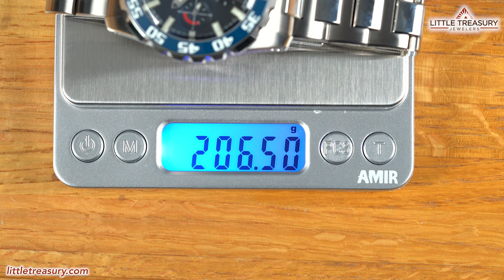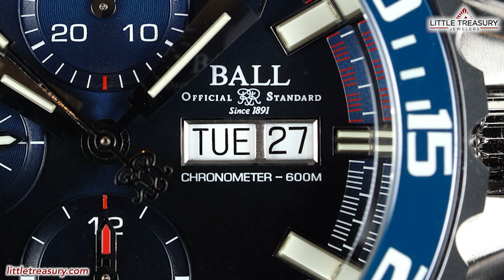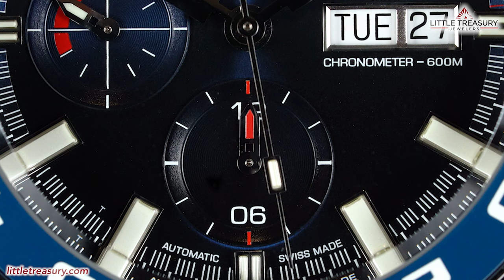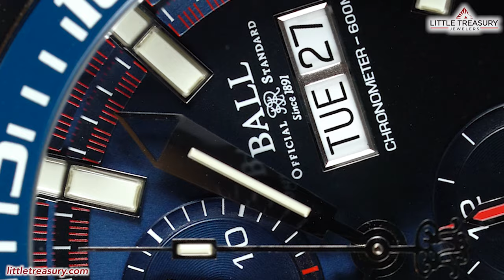Why the Ball Engineer Hydrocarbon NEDU should get your attention!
Chris goes in depth with the Ball Hydrocarbon NEDU, and offers his humble opinion!

Information Correction**
** The inner links on the bracelet are steel. The rest is titanium.
** Top and bottom sub dial hands do not have Lum.

Timestamps:
1:50 - Intro
2:55 - Features
8:05 - Humble Opinion

 STYLE NUMBER:
 - DC3026A-S3C-BE

WEIGHT
 - Approx. 200g

MOVEMENT
 - Automatic caliber BALL RR1402-C

 - Chronometer certified COSC

SIZE (CASE)
 - Ø 42mm, height 17.3mm

WATER RESISTANCE
 - 600m/2000ft

ANTI-MAGNETISM
 - 4,800A/m

MICRO GAS TUBES
 - 21 micro gas tubes on hour, minute, second hands, dial and pushers
for night reading capability

FUNCTIONS
 - Hours, minutes, subsidiary seconds, day and date
 - Underwater operable chronograph with accumulated measurement
up to 12 hours
 - Patented helium release crown
 - 7,500Gs shock resistance

CASE MATERIAL
 - Titanium
 - Top ceramic luminous unidirectional rotating bezel

CROWN
 - Patented crown protection system

CRYSTAL
 - 3.7mm anti-reflective sapphire crystal

DIAL COLOR
 - Black

BRACELET
 - Tapered titanium and stainless steel bracelet with patented folding
buckle & extension system

LUG TO LUG
 - 53.55mm

BALL WATCH HISTORY
To a large extent, the development of the watch industry in America can be attributed to the advent and subsequent development of American railroads.  Prior to the advent of trains as a means of transporting people and goods, there was no real need for precise timekeeping or uniform time.  Even after the railroad system in the United States had reached significant proportions following the Civil War, communities continued to maintain their local times.  By the end of 1883, the railroad industry had agreed, at least among themselves, to divide the nation into four time zones and had adopted Standard Time.  The public soon followed suit, although it is interesting to note that the Congress did not officially sanction the concept until 1918. In 1996, Cleveland, Ohio, celebrated the bicentennial of the founding of the city on the lake.  During this celebration, many individuals were remembered and recognized as Cleveland's favorite sons, and their accomplishments were reviewed.  One Clevelander honored, whose accomplishments reached international acclaim, not only for his civic contributions, but also for his place in horology, was Webster Clay Ball. Webb C. Ball was born in Fredericktown, Ohio on October 6, 1847.  When Standard Time was adopted in 1883, he was the first jeweler to use time signals, bringing accurate time to Cleveland. On July 19, 1891, the General Superintendent of Lake Shore Lines appointed Webb C. Ball as Chief Inspector for the lines.  His early inspection system was the beginning of the vast Ball network that would encompass 75% of the railroads throughout the country and cover at least 175,000 miles of railroad. Webb C. Ball also extended his system into Mexico and Canada.

Today, BALL Watch is one of the most respected and established watch brands in the United States.  We continue to update the product range in the 21st century to keep pace with shifting consumer patterns.  But, despite changes in appearance, the founding spirit of the brand - industrial function - is never compromised.  It is upheld in Ball's original details, such as the watch dial that faithfully follows his design guidelines for the standard railway watch.  Every detail, from the shape of the hands to the style of the numerals, was laid down by the founder in his quest for accuracy in timekeeping.  It is a vision that the Ball family remains faithful to. For legions of men and women today whose split-second decisions keep the world ticking, it is a shared commitment.